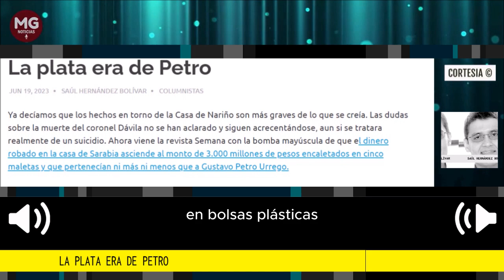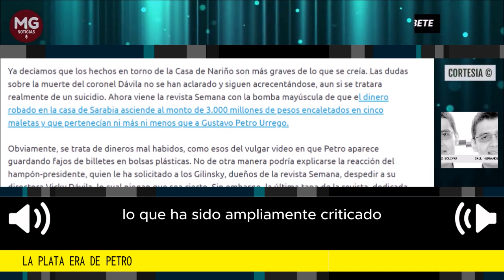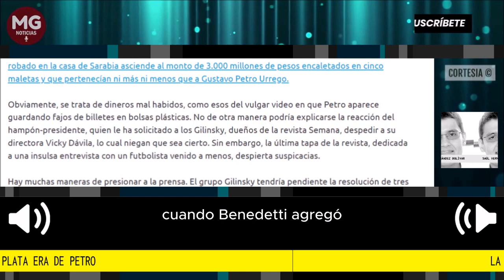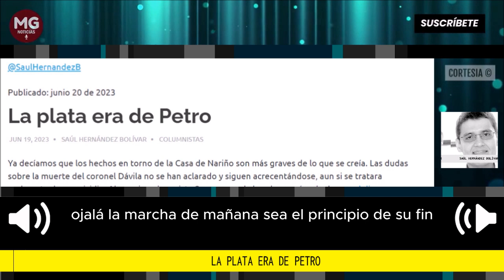LA PLATA ERA DE PETRO 🎯 Columna Saúl Hernández Bolivar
La presidencia de Petro tiene orígenes espurios, pero sus propósitos son peores, basta saber que añora el muro de Berlín. Este señor no es digno de ser presidente, ojalá la marcha de mañana sea el principio de su fin.